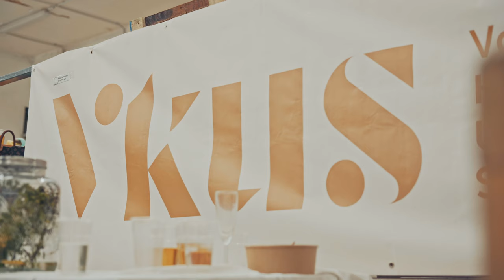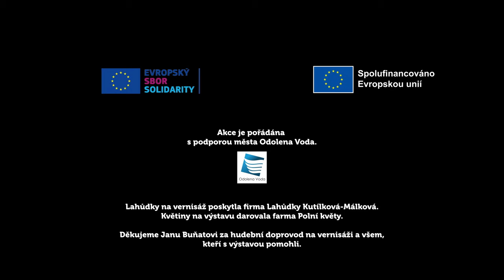Výstava VKUS a hosté (2022, Odolena Voda)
Záznam z druhého ročníku výstavy VKUS a hosté.
Akce proběhla za podpory města Odolena Voda.
Spolufinancováno Evropskou Unií.